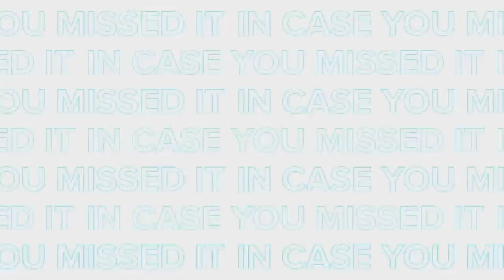In Case You Missed It: Chelsea Handler, Ken Jeong, Sarah Hyland and More!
In case you missed it, here’s a recap of this week’s shows! The show from October 20th, features Ken Jeong. Wednesday’s show, from October 21st, features Sarah Hyland and Chasten Buttigieg. Lastly, the show from Thursday, October 22nd, features Chelsea Handler!